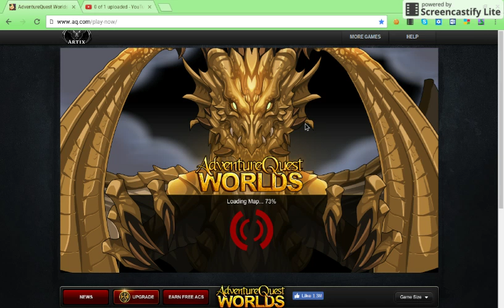aq episode 4